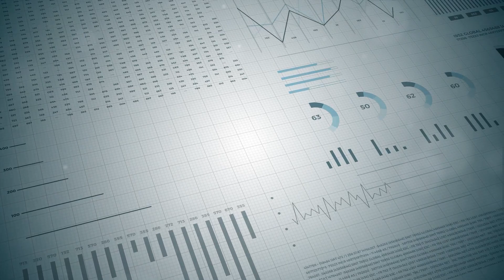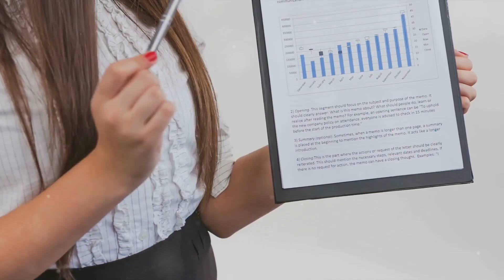Breastfeeding and Breast Cancer: Unveiling the Connection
Intrigued by the connection between breastfeeding and reduced risk of breast cancer? 🤔🤱 You're in luck! In this captivating video, we dive into the groundbreaking findings of a recent medical study that unveils the powerful correlation between breastfeeding and breast cancer prevention. 🎯👩‍⚕️

Join us as we unravel the scientific evidence behind this phenomenal discovery, exploring the fascinating mechanisms at play and understanding how breastfeeding can significantly decrease the chances of developing breast cancer. 📚🔬

With expert insights from leading researchers and healthcare professionals, this video delves into the long-term health benefits for both mother and child, ensuring you have all the crucial knowledge to make informed decisions about your well-being. 🙌💕

Don't miss out on this enlightening revelation! Hit that "like" button 👍 and share this knowledge-packed video with your loved ones to raise awareness about this crucial topic. Together, let's empower women everywhere to make informed choices for a healthier future! 💪💖

PMID of Source: 28196329

OUTLINE:

00:00 Background
00:29 Methods
01:08 Results
01:38 Conclusion